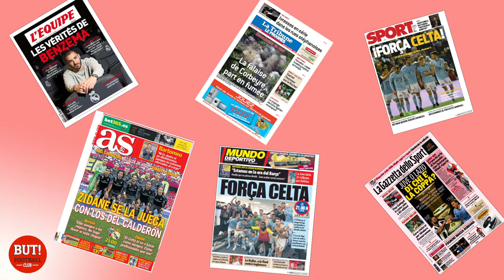La revue de presse du 17 mai